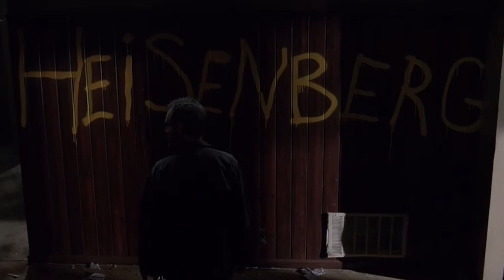HEISENBERG ✖️ IMMIGRANT SONG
Song: KAREN O , TRENT REZNAR - IMMIGRANT SONG